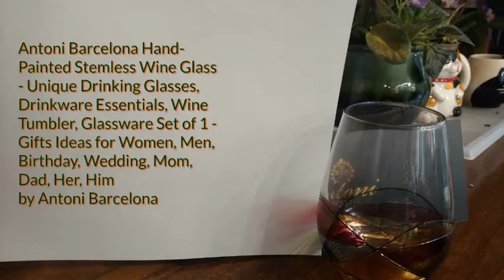wineglass AntoniBarcelona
AntoniBarcelona My review is for a single glass that I received. This is a set of 1. The glass arrived packaged very well. The glass is made of good quality thick glass and hand painted with translucent colored paint. Very classy and pretty. My glass was perfectly made. I personally prefer these wine glasses without the stem. I would enjoy having a pair of them. I received this product discounted or free in exchange for my honest opinion and review.